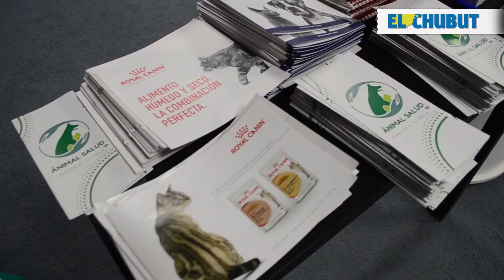Se presentó Ánimal Salud, la primera obra social para mascotas de la patagonia